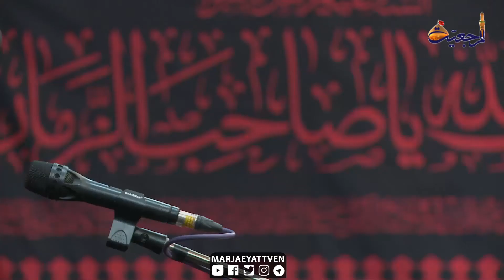Lecture by Grand Ayatollah Shirazi on the Martyrdom of Holy Prophet (saw)Safar 28, 1442 AH